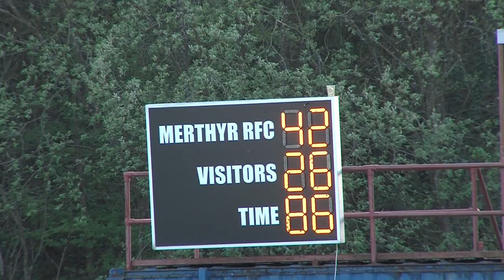Bulls Eye TvV 314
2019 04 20 Merthyr Bargoed 5 Highlights
with additional footage